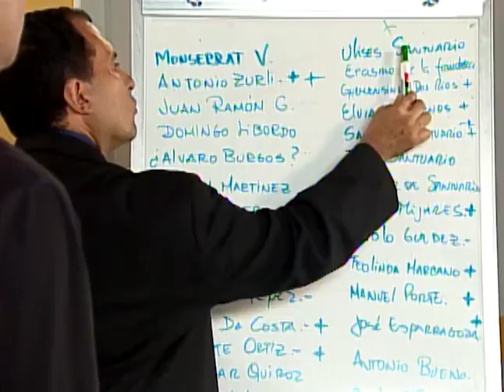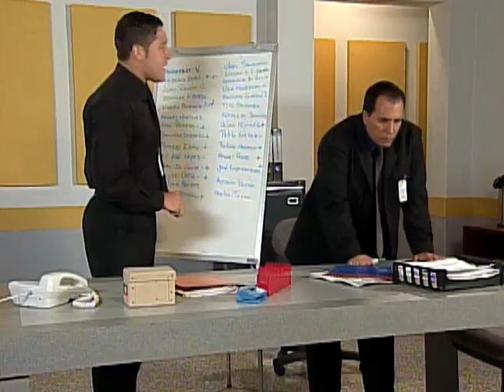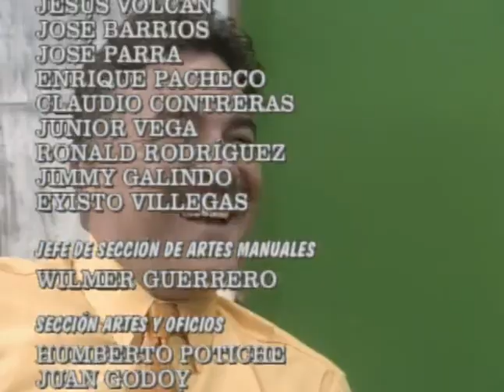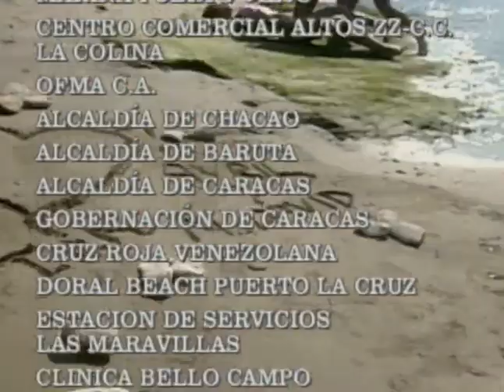Carissima (Capítulo 86)